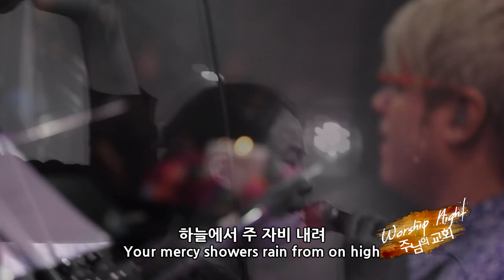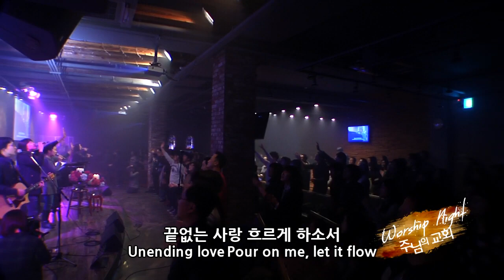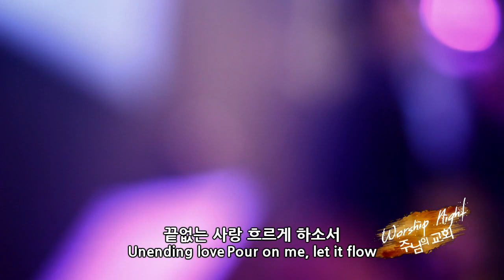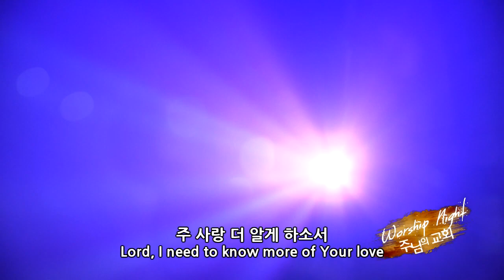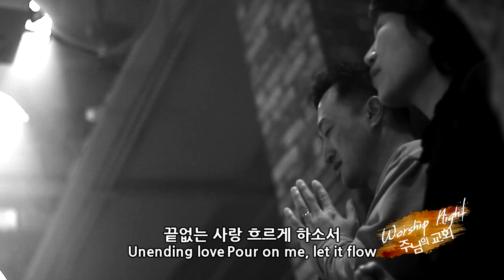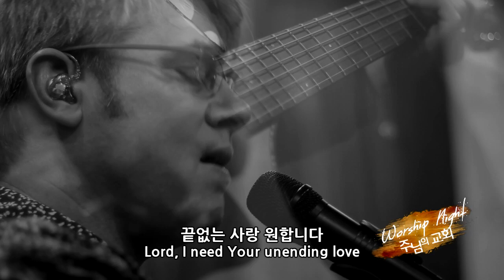끝없는 사랑 | 워십나잇 | 레위지파 | 스캇브래너 Scott Brenner | 하늘보다 높은 주의 사랑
Lyrics:
하늘보다 높은 주의 사랑
Lord, Your love is as high as the heavens
하늘에서 주 자비 내려
Your mercy showers rain from on high
영원한 사랑 알게 하소서
Let me know Your unsearchable favor
너무도 깊은 주의
How deep, how vast, how wide

끝없는 사랑 흐르게 하소서
Unending love Pour on me, let it flow
주 사랑 더 알게 하소서
Lord, I need to know more of Your love

나에게 부으소서
Rain on me, overflow
끝없는 사랑 원합니다
Lord, I need Your unending love